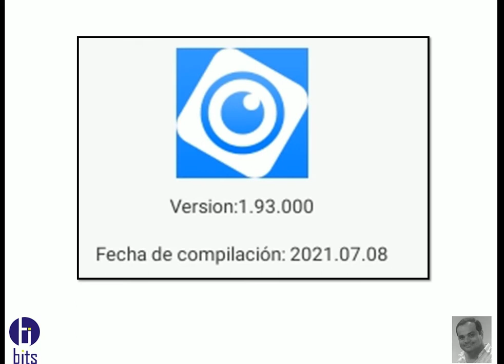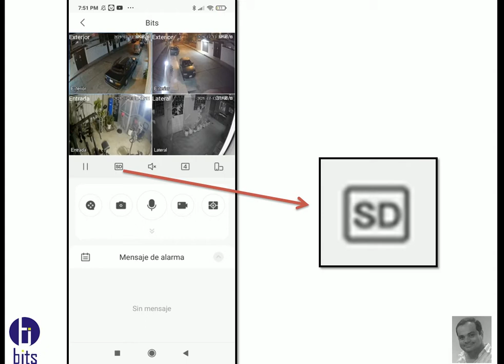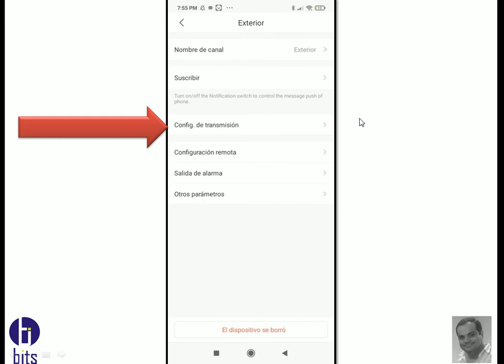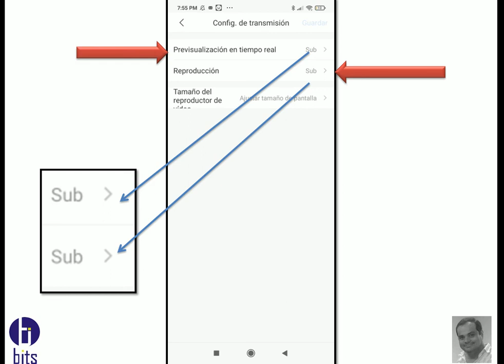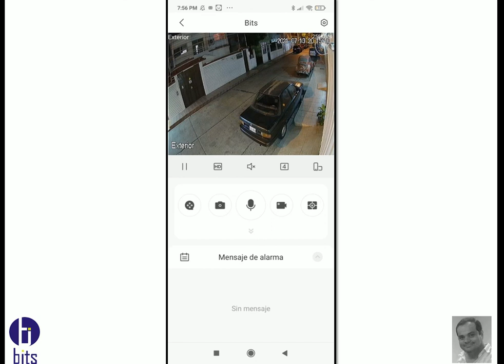DMSS configuración de la trasmisión de SD a HD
Video tutorial, como puede cambiar para que este de forma permanente la configuración de la trasmisión de SD a HD.

Guayaquil - Ecuador
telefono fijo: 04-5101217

Guayaquil - Ecuador